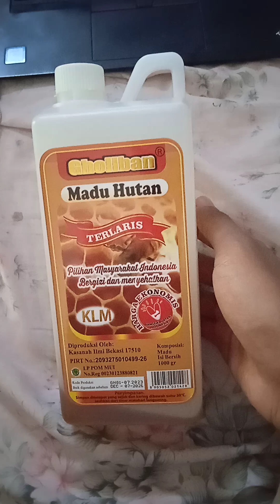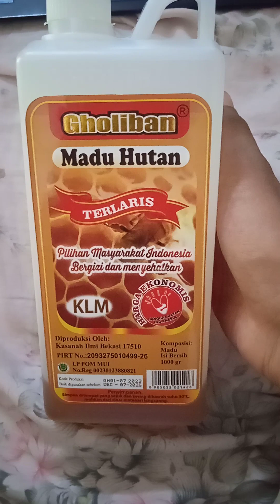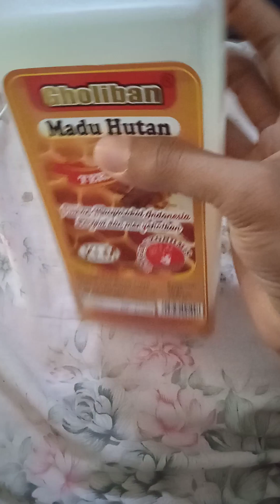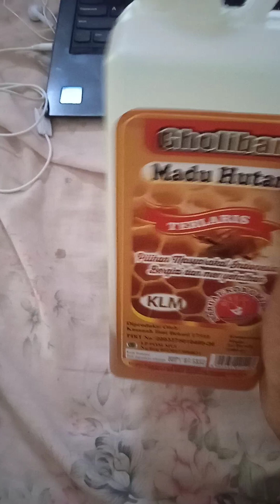review honey 100 day vlog english